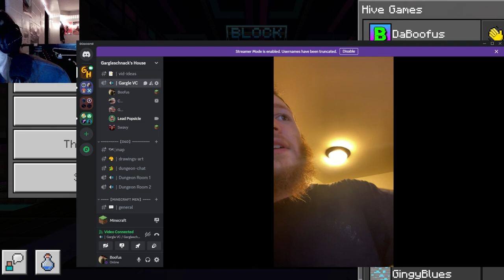Minecraft Block Party, but we punish ourselves . . .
In this video we had streamed us playing Minecraft Block Party on Minecraft Bedrock, The Hive server. In the end we all ended up eating and drinking weird things as punishment for losing! :)